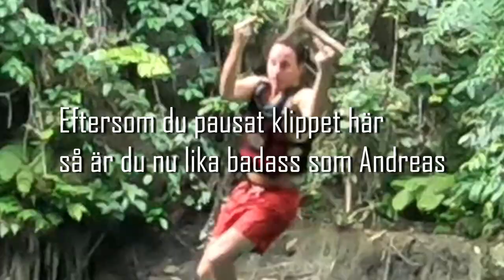Utsätter oss för fara || Kawasan Falls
NY VIDEO! Vågar vi hoppa från alla klippor och höjder?

Eftersom jag gjorde Gopron vattentät så blev ljudet sämre vissa stunder men hoppas ni överlever.
Stället heter Kawasan Falls i Badian ungefär 30min med moped från Moalboal.